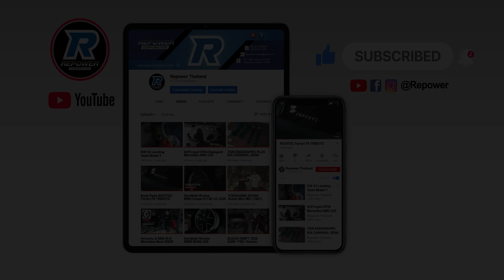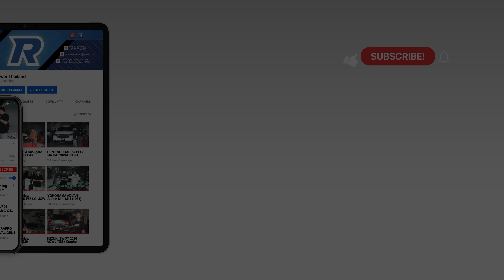Review ล้อ HRE FLOW + FORM รุ่น FT1 รถ FORD EVEREST NEXT GEN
รีวิวการติดตั้งแต่งล้อ HRE FLOW + FORM Wheels
รุ่นนี้ชื่อรุ่น FT1 ชุดนี้ติดตั้งใน FORD EVEREST NEXT-GEN 2022
พร้อมยาง BF Goodrich ALL-TERRAIN T/A KO2
มาชมกันครับว่าจะออกมาหล่อขนาดไหน

HRE Wheels แบรนด์ดังระดับโลกจากอเมริกา HRE เป็นผู้นำตลาดล้อรถยนต์มายาวนาน และได้ออกผลิตภัณฑ์ล้อรถ FlowForm (เทคโนโลยีรีดขยาย) ที่มีคุณภาพดีและสไตล์ที่โดดเด่นแสดงความเป็นตัวตนของแบรนด์ HRE อีกทั้งยังเพิ่มสมรรถนะรถยนต์ในราคาที่เข้าถึงได้ ซึ่งจะมีขนาด 19", 20", 21" และ 22" มาพร้อมสีมาตราฐานได้แก่สี Liquid Metal และ Tarmac และตัวเลือกการสั่งทำพ่นเคลือบสีเฉพาะ

☎️ Mobile :
FB Messenger 👉 m.me/Repowerthailand

✍️ร้านทำการวันจันทร์ - เสาร์
เปิดทำการเวลา 08:30 - 18:00 น.

🏎 RePower Corporation สาขา งามวงศ์วาน
📍 ติดถนนงามวงศ์วาน ตรงแยกไฟแดงก่อนออกวิภาวดี
🏎 RePower Corporation สาขา ลาดพร้าววังหิน 76
📍 สาขา ลาดพร้าววังหิน 76

ต้องการดูสินค้า และ ผลงานการติดตั้ง 👇🏻

ต้องการดูวีดีโอรีวิวสินค้าผ่อนช่อง YouTube Channel 👇🏻